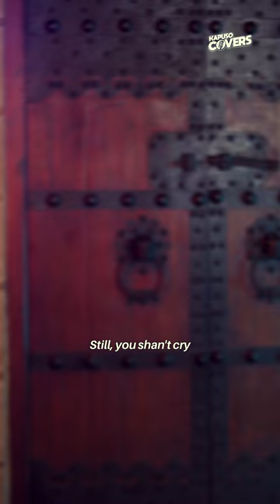Kapuso Covers: Rivermaya’s “214” performed by John Rex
Ang galing! 🙌 TheClash 2023 Grand Champion John Rex shows his versatility as a singer in this KapusoCovers of “214.”